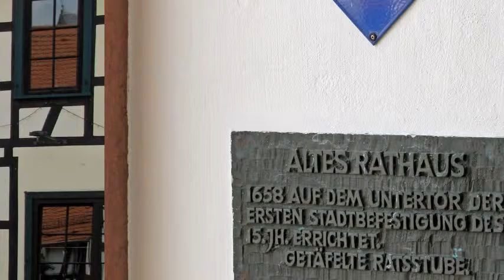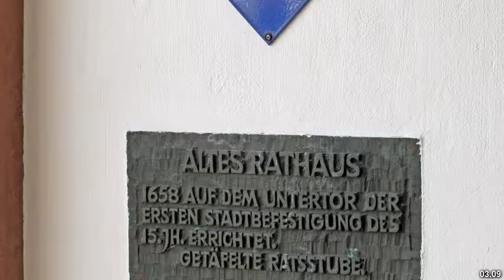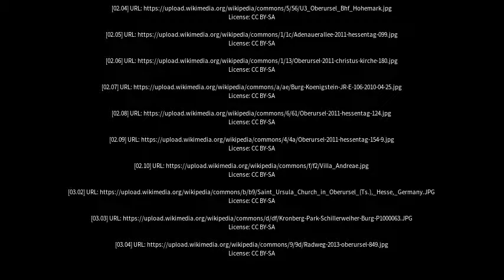Best places to visit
Best places to visit - Oberursel (Taunus) (Germany) Best places to visit - Slideshows from all over the world - City trips, nature pictures, etc.